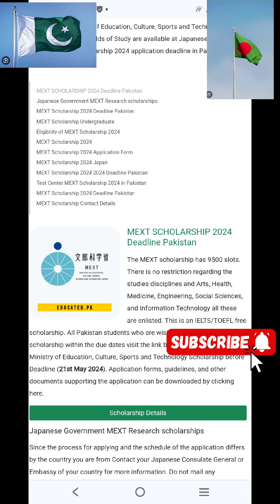MBBS And BDS admissions 23 Seats in Bangladesh for Pakistani Students open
The video is about MBBS admission in Bangladesh last date is 30 Narxh to apply visit
www .educated.pk